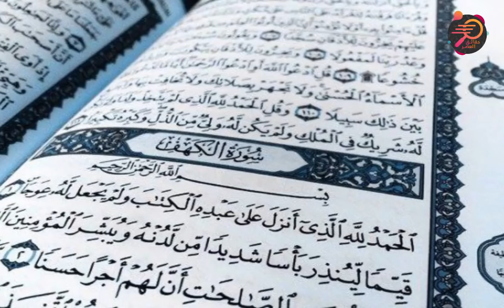الشخص الوحيد الذى رأى الدجال لن تتخيل ماذا فعل معه